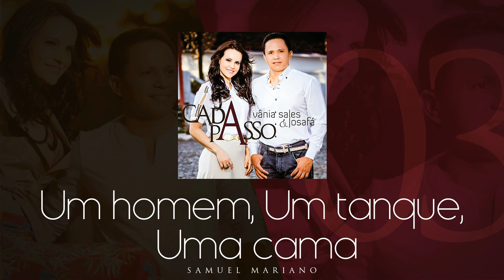Vânia Sales e Josafá - Um Homem, Um Tanque, Uma Cama (CD Cada Passo)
Compositor: Samuel Mariano